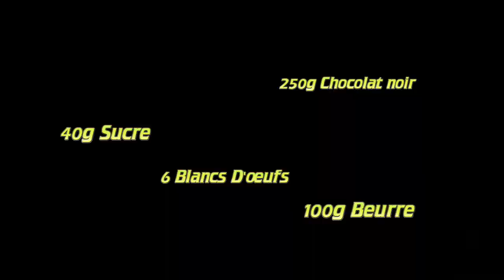Recette Inratable De La Mousse Au Chocolat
Hey !! salut tous le monde.
voici ma recette de la mousse au chocolat: ( environs 4 coupe )
  - 250g de chocolat noir 64%
  - 100g Beurre
  - 4 jaunes d’œufs
  - 6 blancs d’œufs
  - 40g de sucre semoule

J’espère que cette recette vous aura plus .
N'hésite pas à liker, commenter, partager cette vidéo.
Bye tous le monde.